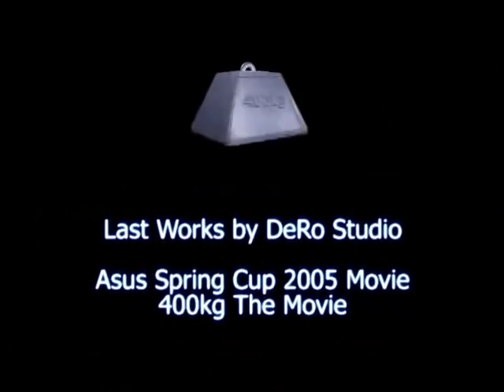CS 1.6 Movie make 400kg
Adrenaline RUSH